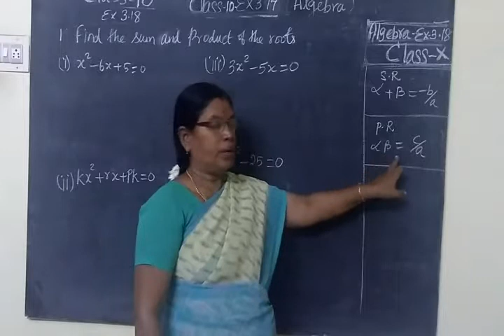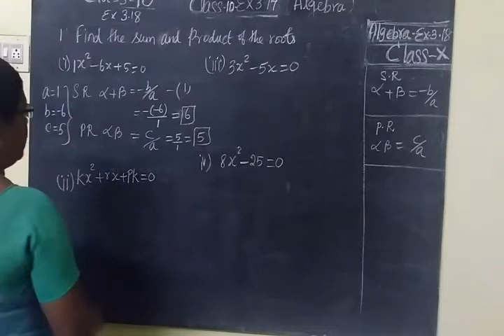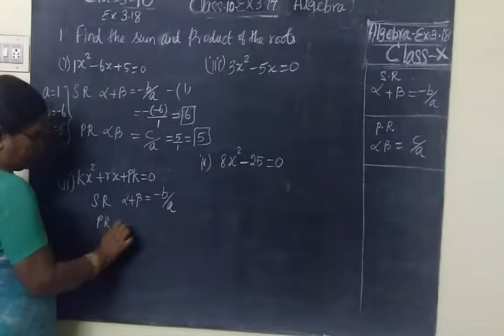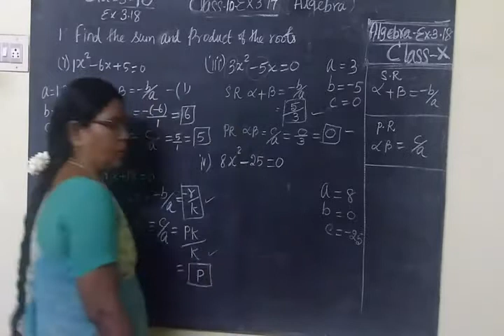TN SB 10th Maths Part-144 Algebra Ex 3.18 Sum 1-i,ii,iii,iv